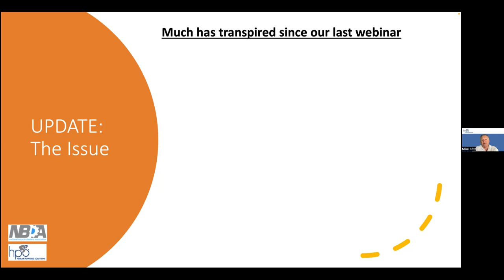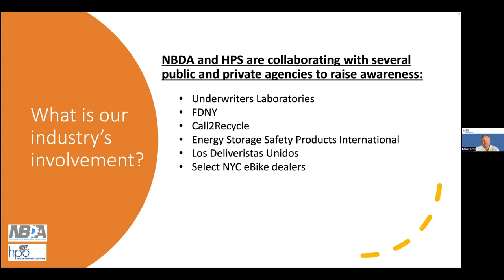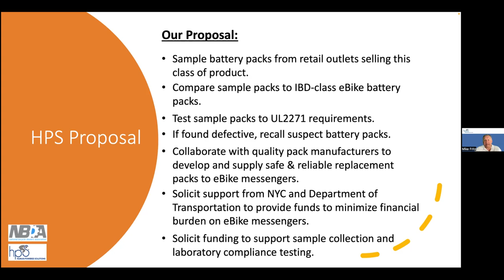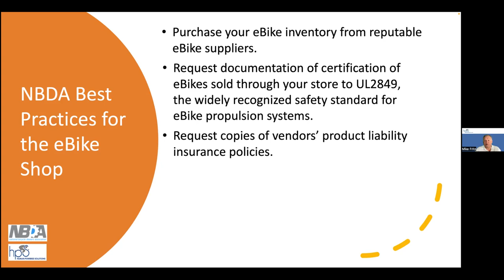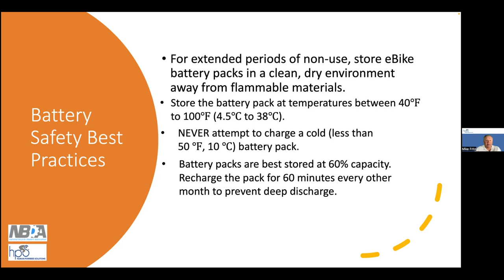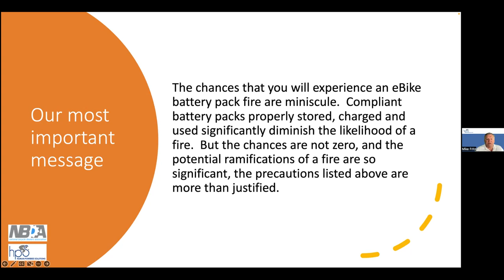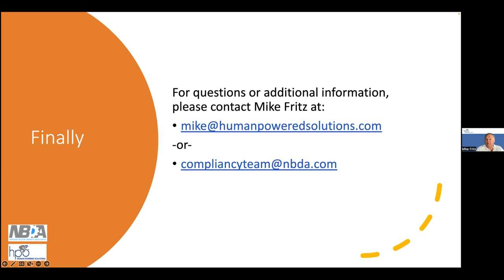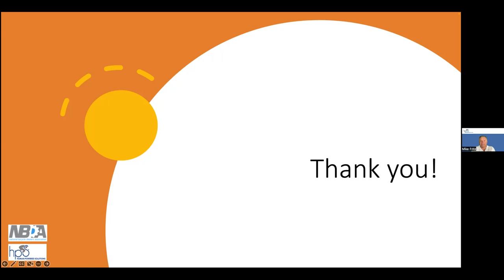E-Bikes: Retailer and Consumer Safe Storage & Handling of Lithium Ion Batteries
Join us for an important update to our retailer best practices around the safe storage and handling protocols around lithium-ion batteries.

Special Guest: Mike Fritz- Chief Technology Officer, Human Powered Solutions, LLC